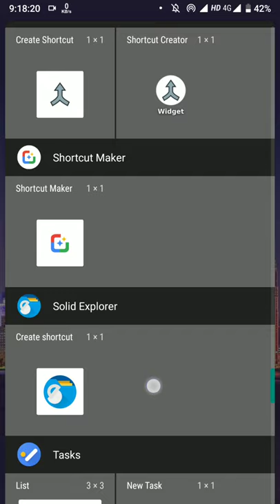How to Remove Icon Bottom Right Icon Corner